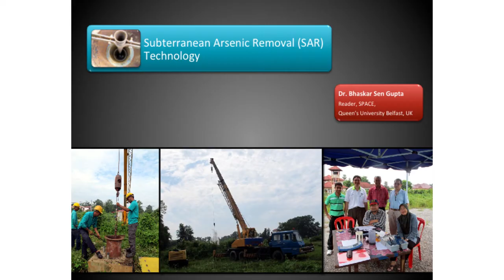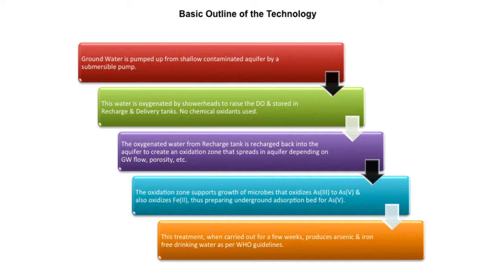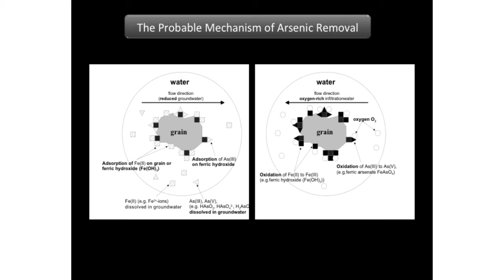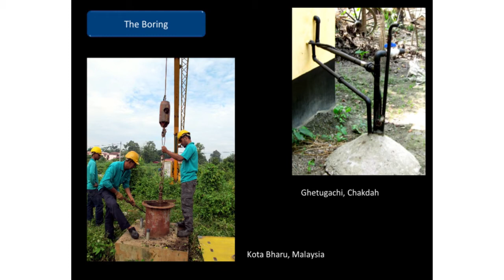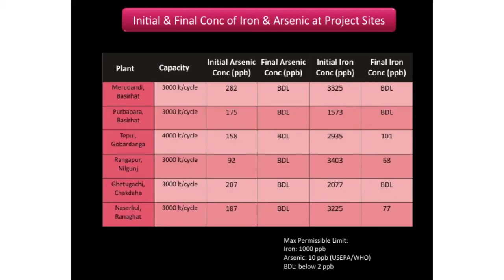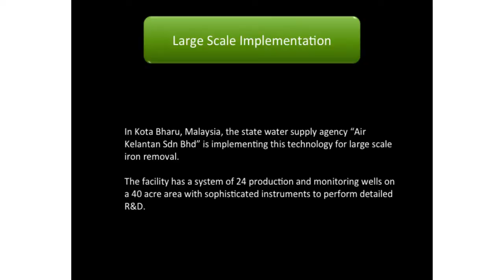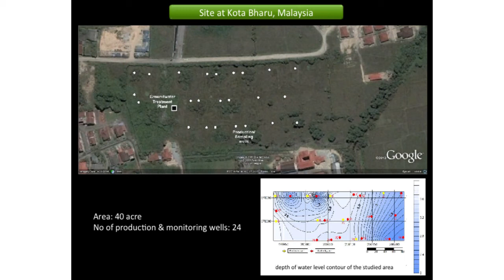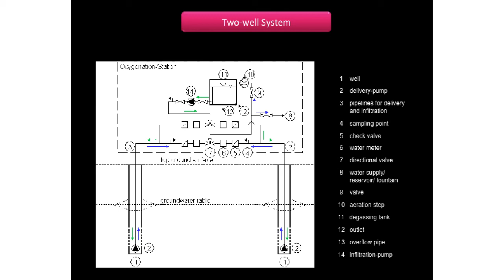ARSENIC REMOVAL FROM WATER - WINNER 2010 Bhaskar Sen Gupta - EIGHT PEOPLE WHO ARE CHANGING THE WORLD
EIGHT PEOPLE WHO ARE CHANGING THE WORLD -
ARSENIC REMOVAL FROM WATER - PRIZE WINNER 2010
Guest Speaker -Bhaskar Sen Gupta

As part of a free programme of public events to celebrate the 15th anniversary of The St Andrews Prize for the Environment, eight former winners gathered on Tuesday 29 April 2014 to present their award-winning projects.

A new method of removing arsenic from groundwater, without using chemicals, was pioneered by Bhaskar Sen Gupta and a team from Queen's University, Belfast.

With around 137 million people in 70 countries drinking arsenic-contaminated water, the team addressed the alarming levels of arsenic in West Bengal and established operations in rural areas, which now supply clean and arsenic free water to the local populations.

This life changing technology is easy to install and operate and can be set up locally with readily available components.